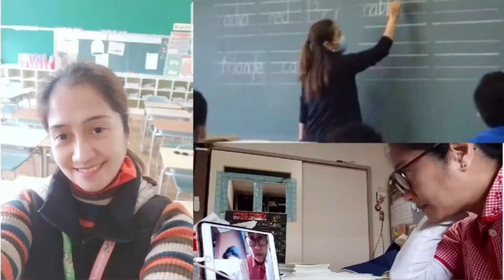How I Dream Big As A Single Mother- Free Business Workshops Digital Business#Japan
From A Single Mother Who Never Stop Believing To Have It All
From Less, Just, Sometimes Nothing To a Business Owner and a Boss
From Asking Help From Other People To Serving Other People

A business that is a crossroad of my life journey. Transforms myself into a better me!

Able myself to make an affluent to my children necessities and my mother in the Philippine.

Now, I am working with other people from around the globe to the same.

Simple add your name and email then you'll be taken right away to the free buiness workshop or replay. And I'll send you along with more details.

Stay safe, healthy & happy! See you again on my next vlogventure!❤️